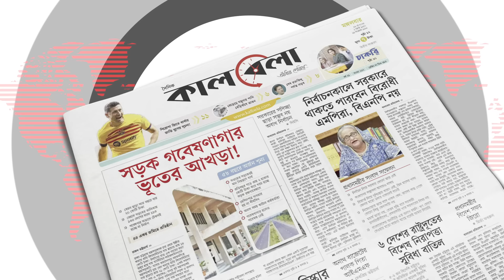প্রতিমন্ত্রী থেকে মন্ত্রী হওয়া কে এই ফরহাদ হোসেন? | Farhad Hossain | Minister | Biography | Kalbela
দ্বাদশ জাতীয় সংসদের জন্য ৩৬ সদস্যের নতুন মন্ত্রিসভা গঠন করা হয়েছে। এতে জনপ্রশাসন মন্ত্রণালয়ের মন্ত্রীর দায়িত্ব পেয়েছেন ফরহাদ হোসেন। এর আগে তিনি এই মন্ত্রণালয়ের প্রতিমন্ত্রী ছিলেন। মেহেরপুর-১ আসনের সংসদ সদস্য নির্বাচিত হন ফরহাদ হোসেন। টানা তৃতীয়বারের মতো আওয়ামী লীগের দলীয় মনোনয়ন পেয়ে দ্বাদশ জাতীয় সংসদ নির্বাচনে অংশ নেন তিনি। প্রতিমন্ত্রী থেকে মন্ত্রী হওয়া কে এই ফরহাদ হোসেন? | Farhad Hossain | Minister | Biography | Kalbela